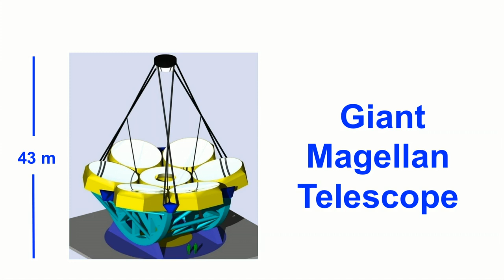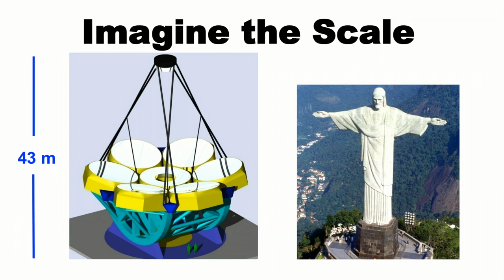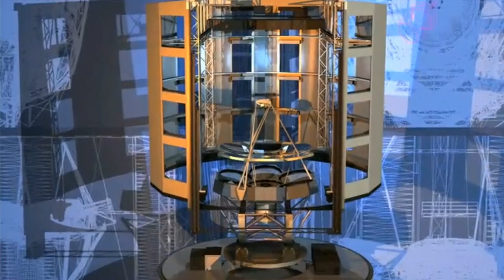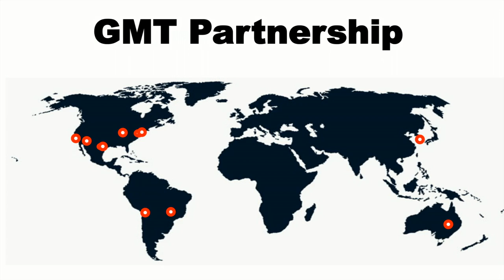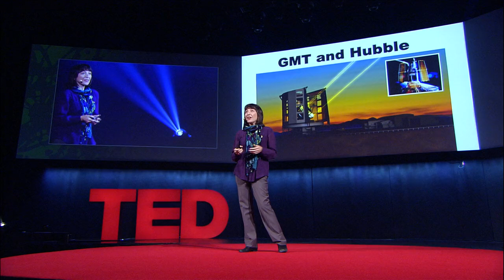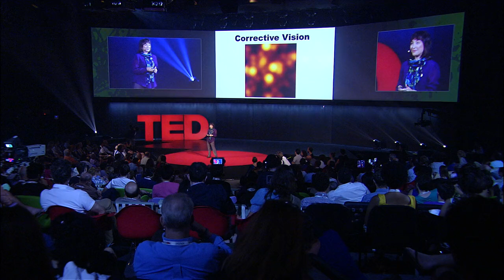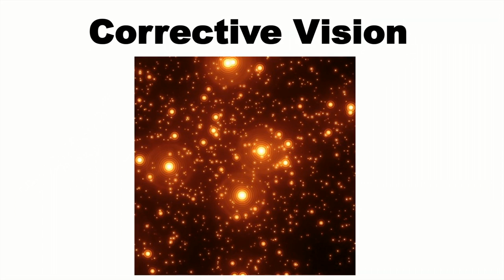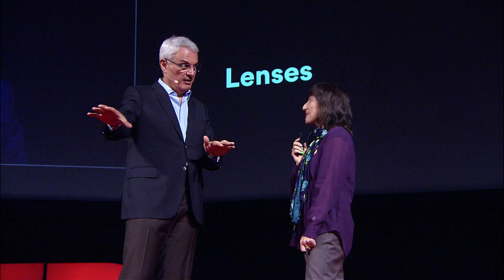This new telescope might show us the beginning of the universe | Wendy Freedman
When and how did the universe begin? A global group of astronomers wants to answer that question by peering as far back in time as a large new telescope will let us see. Wendy Freedman headed the creation of the Giant Magellan Telescope, under construction in South America; at TEDGlobal in Rio, she shares a bold vision of the discoveries about our universe that the GMT could make possible.